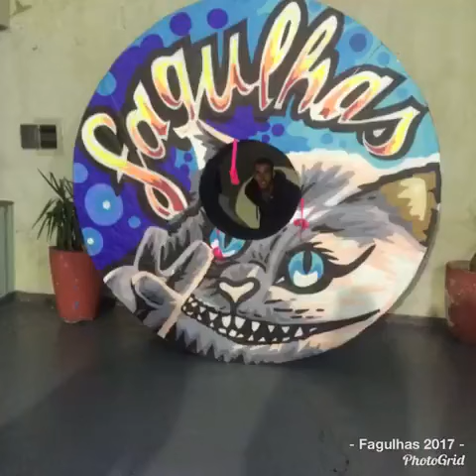golfier 7 mtrs turma FAGULHAS SP